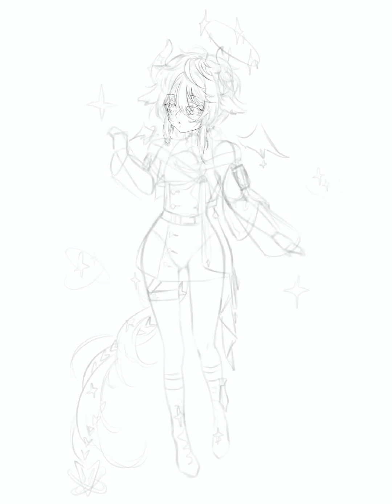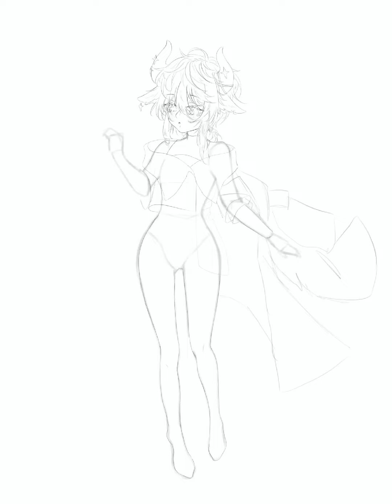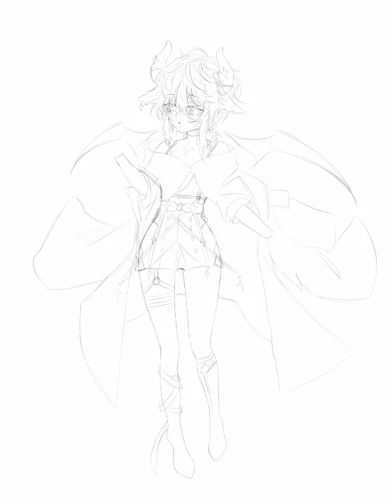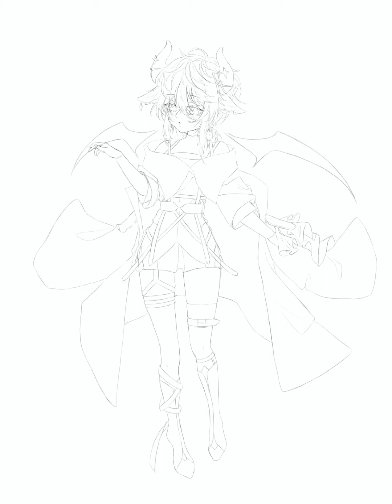[ speedpaint ] character design adoptable 05🤍 — timelapse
Tool : procreate